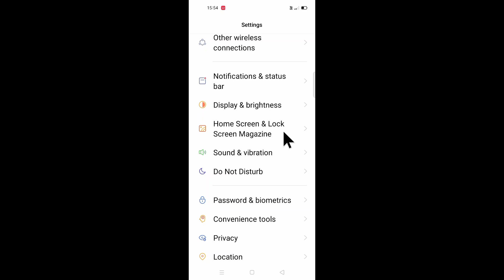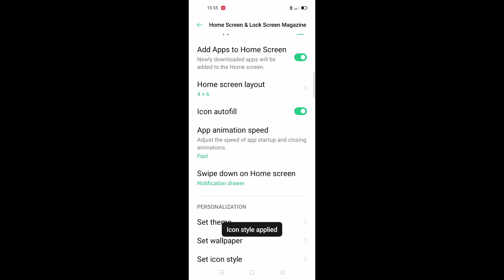oppo mobile me icon style set kaise kare ।। how to set icon style in oppo phone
is video me bataya gaya hai friends ki oppo mobile me icon style ko set kaise kiya jata hai